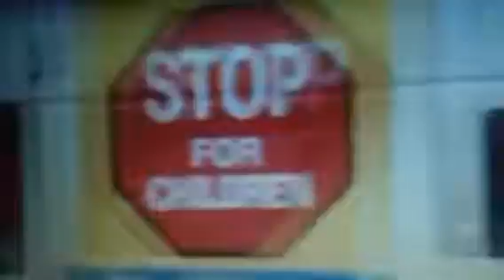Ghetto ice cream man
No Money For The Ice Cream Truck